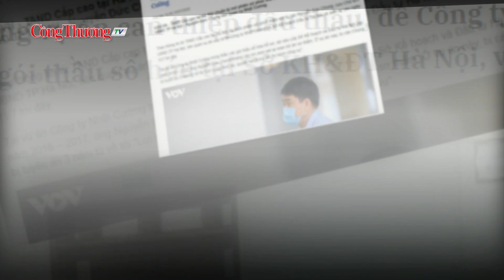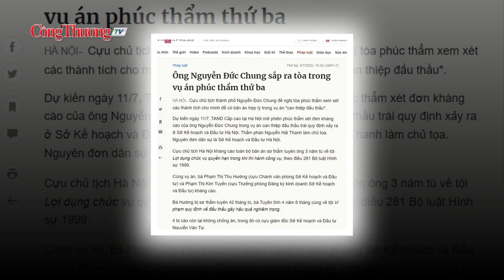Cựu chủ tịch Hà Nội Nguyễn Đức Chung hầu tòa phúc thẩm vụ Nhật Cường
Tòa án nhân dân Cấp cao tại Hà Nội tiếp tục xét đơn kháng cáo của cựu Chủ tịch Ủy ban nhân dân thành phố Hà Nội Nguyễn Đức Chung trong vụ can thiệp để Công ty Trách nhiệm hữu hạn thương mại và dịch vụ Nhật Cường trúng thầu năm 2016.
Đồng hành cùng Báo Công Thương